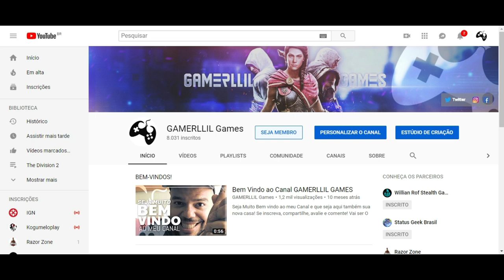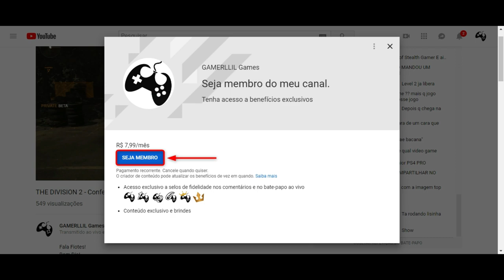ANTHEM - Parte 2 [ PS4 PRO - Playthrough 1080p ]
Fala Fiotes!
Bem vindos a mais um video de Anthem noc anal e hoje temos que salvar Mathias, um cara um tanto que peculiar, das garras dos Escaras, Bora!

Kallil Augusto